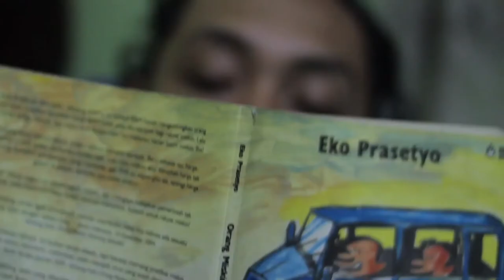Film HOROR BANYUWANGI #6 - film paling Horror - The Vampire - Film horror banyuwangi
This story is inspired from the film the ring, devil and polaroid devil, where there is a young man who is always in gannggu by ghosts.
and what's the next story?
Watch the yoe cinema channel
Film Horror Jawa Timur